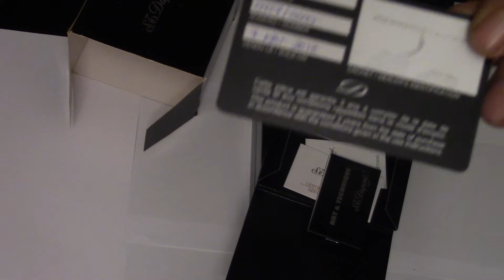S.T. Dupont Art & Technique Limited Edition 2003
🔥 Celebrating Mastery: S.T. Dupont Art & Technique Limited Edition 2003 🔥

Discover the pinnacle of artistry and engineering with the S.T. Dupont Art & Technique Limited Edition 2003—a lighter that embodies the perfect harmony of creativity and precision. Released as a tribute to S.T. Dupont’s unparalleled craftsmanship, this limited-edition piece is a collector’s dream, blending timeless elegance with innovative design.

✨ A Testament to Excellence ✨

Exquisite Design: Featuring handcrafted details and a sophisticated aesthetic, this lighter showcases the artistry of S.T. Dupont’s master artisans.

Limited Edition Rarity: Only 2,003 pieces produced worldwide, each numbered for authenticity and exclusivity.

Premium Materials: Crafted with fine lacquer and precious metals, polished to a flawless finish.

Iconic "Ping" Sound: The signature hallmark of S.T. Dupont’s precision engineering.

🌟 Why the Art & Technique Edition? 🌟

Craftsmanship Meets Innovation: A celebration of S.T. Dupont’s dedication to blending art and technical mastery.

Collector’s Gem: A rare piece that honors the brand’s heritage while pushing the boundaries of design.

Timeless Elegance: Perfect for those who appreciate the finer details and enduring beauty of luxury.

🔧 Precision Performance 🔧

Adjustable Flame: Engineered for reliability and control.

Refillable & Durable: Designed for lifelong use with genuine S.T. Dupont gas and flints.

Luxury Presentation: Housed in an elegant gift box, complete with authenticity certificates and care guides.

🎁 Perfect For 🎁

Luxury collectors | Art enthusiasts | Discerning gift-givers | Those who value heritage and innovation.

👉 Act Fast—Exclusivity Awaits 👈
Available only at S.T. Dupont boutiques, authorized retailers, or online: stdupont.com.

Own this masterpiece? Share your story in the comments!

Like if you believe true artistry is timeless.